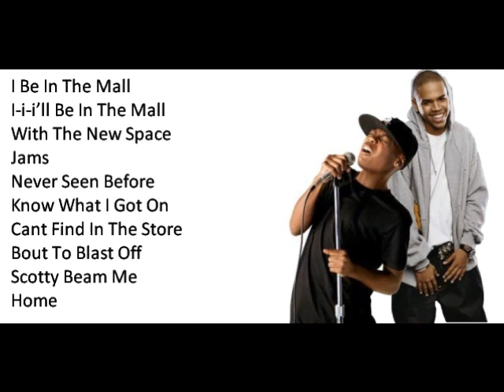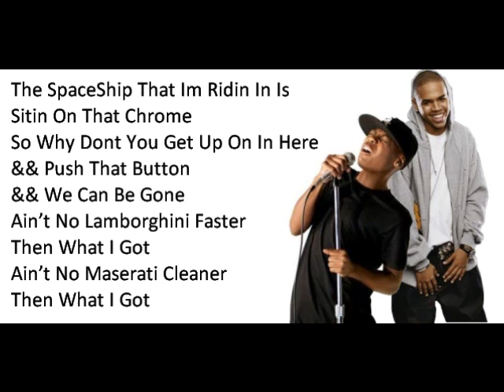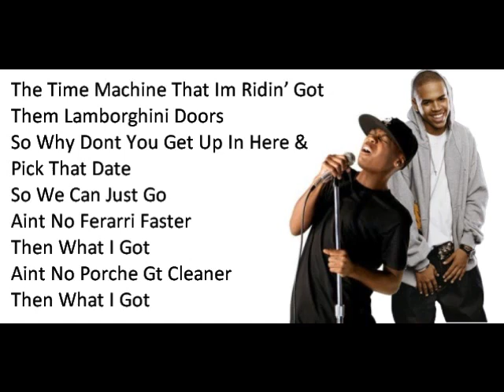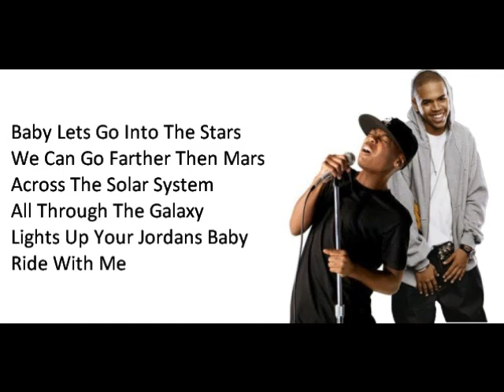Jawan Harris ft Chris Brown - Another Planet lyrics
This
Is
a
freaking
AWESOME
song